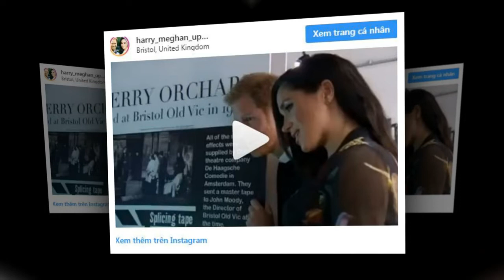Prince Harry revealed the romantic things he loved about Meghan Markle since dating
Prince Harry & Meghan Markle: Boy Drops F-Bomb In Front Of Royals & Fans Can’t Handle Their Reaction